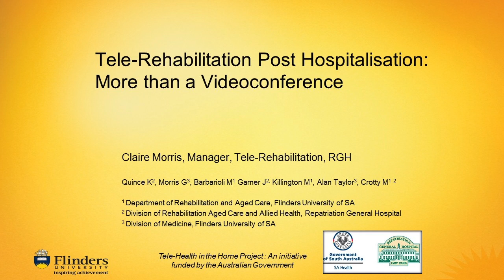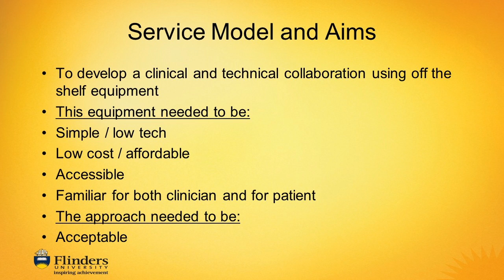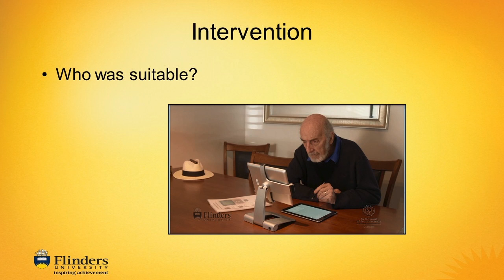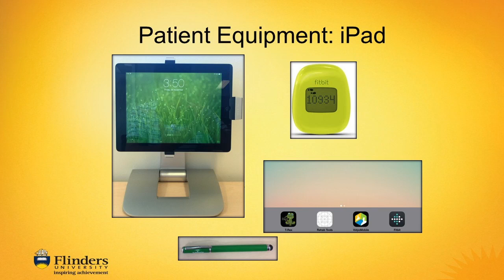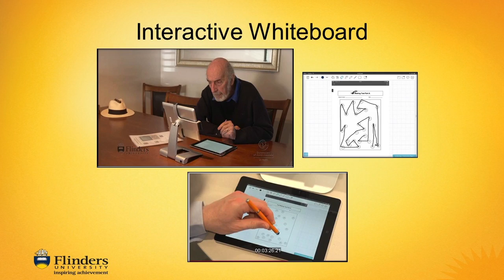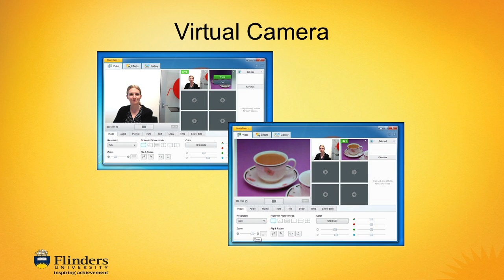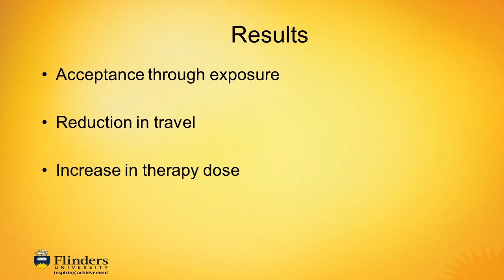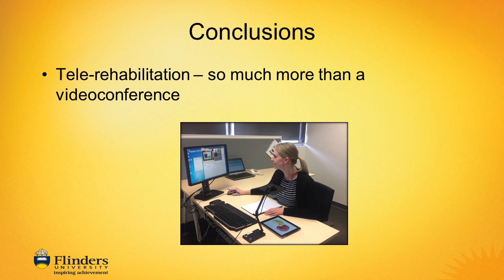Tele-Rehabilitation Post Hospitalisation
Speaker: Ms Claire Morris

22nd Annual Scientific Meeting of the Australasian Faculty of Rehabilitation Medicine (AFRM ASM 2014)
Adelide Hilton | 9-13 September 2014

This workshop ay the Australasian Faculty of Rehabilitation Medicine 14th Annual Scientific Meeting showcased successful telerehabilitation projects running in rural and remote Australia.
Ms. Claire Morris, Manager of Tele-Rehabilitation at the Repatriation General Hospital, discusses implementing and assessing a telerehabilitation service using simple, low cost technology.
This Project has been funded by the Department of Health under the Rural Health Continuing Education Sub-program (RHCE) Stream One which is managed by the Committee of Presidents of Medical Colleges.
The Royal Australasian College of Physicians is solely responsible for the content of, and views expressed in any material associated with this project.